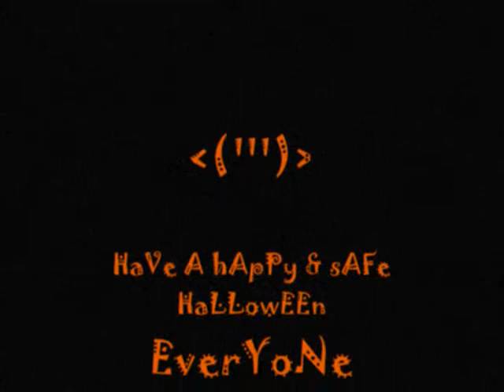I LOVE JACK-O-LANTERNS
halloween slide show